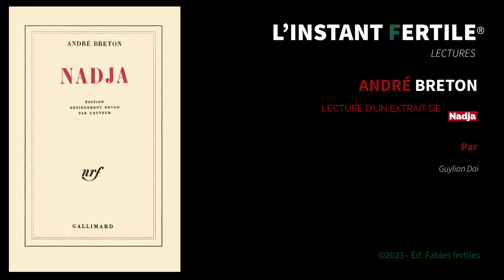Breton et les équations poétiques de Desnos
L'INSTANT FERTILE
"L'instant fertile", c'est 3 et 5 minutes de lecture d'extrait d'un classique de la littérature ou d'un extrait de texte d'un auteur contemporain du catalogue des éditions Fables fertiles, à retrouver tous les lundi, mercredi et vendredi, 18 heures.
C'est cet instant ou l'on se laisse bercer, hors temps, par des voix portant vers le voyage, les détours, les détournements, les dévoilements vrais de pans de réinvention du monde. Les voies ouvertes portent un monde recélant hier, aujourd'hui, pour un présent et un demain changés, un peu. Et peut-être davantage ?
Il s'agit d'ensemencer, hors le seul emballement productiviste.

L'extrait lu est un extrait de "Nadja", d'André Breton. Paru en 1928 (NRF, coll. Blanche), puis corrigé par l’auteur en 1963 (y sont alors ajoutés un « avant-dire » et quelques photos supplémentaires, le texte étant largement corrigé), Nadja est un récit autobiographique d’André Breton. Conformément à ce qu’édicte le Manifeste surréaliste, Breton a le souci de gommer toute description, l’appareil photographique permettant selon Breton d’opérer la bonne synthèse.
Nadja, c’est d’abord neuf jours avec une jeune femme rencontrée le 4 octobre 1926 à Paris, Léona Delcourt , se faisant appeler « Nadja » (« parce qu'en russe c'est le commencement du mot espérance »). Nadja comporte trois parties. La première partie s'ouvre par la question « Qui suis-je5 ? » La deuxième partie relate la rencontre de Breton et Nadja. La troisième partie commence, « alors que Nadja, la personne de Nadja est si loin23… », et le récit devient celui de sa nouvelle relation amoureuse, Suzanne Muzard.
André Breton, poète et écrivain français, est né le 19 février 1896 à Tinchebray (Orne) et mort le 28 septembre 1966 à Paris 10e. Il est le principal théoricien et animateur du surréalisme.